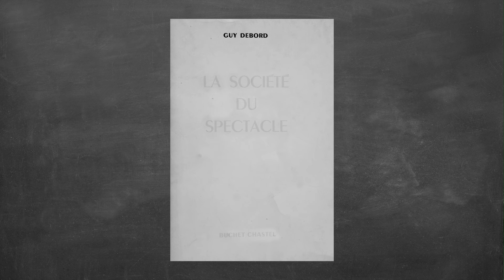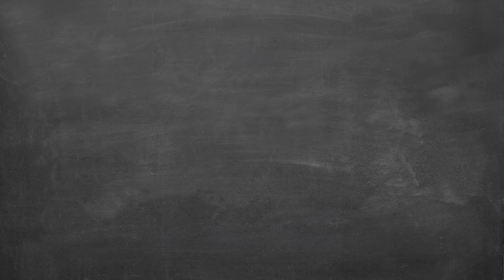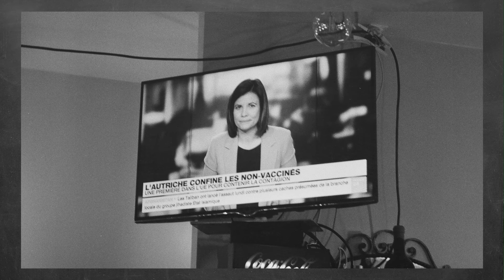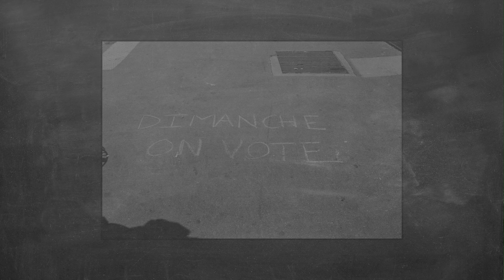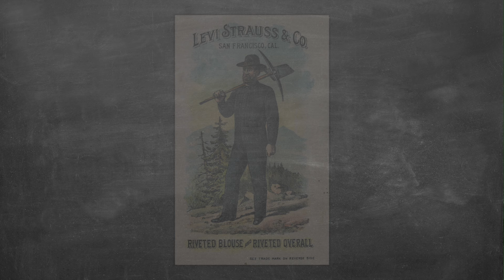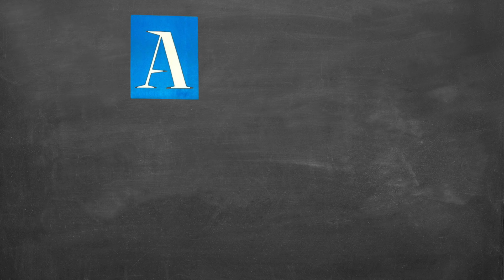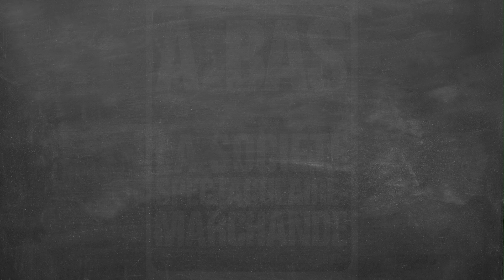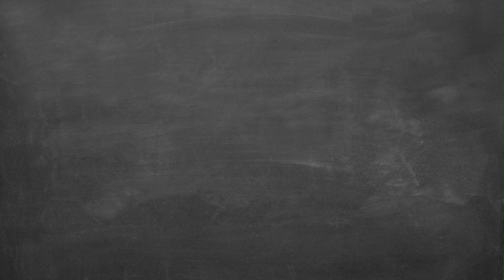La philosophie de Guy Debord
Dans cette introduction à la pensée de Guy Debord, nous allons étudier ce que signifie le concept de "spectacle". Et en quoi la société du spectacle est aussi une société du secret.